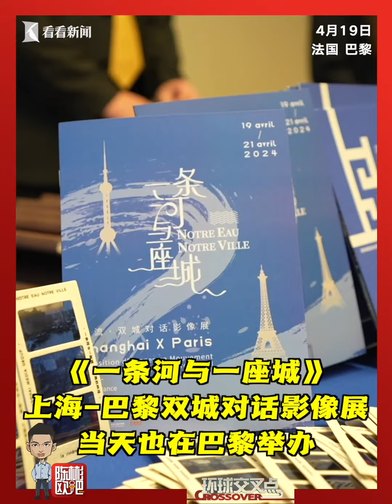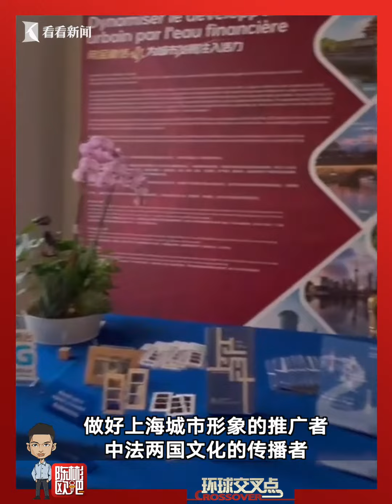中法建交60年｜立足上海放眼世界！上海广播电视台两项活动亮相法国巴黎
-法国时间4月19日上午，一场主题为《一条河与一座城》的上海-巴黎双城对话影像展在巴黎塞纳河畔欧洲卫视巴黎人文交流中心举办。来自法国国家视听研究院，法国国家图书馆、同济大学、交通大学等多家中法机构的嘉宾和学者代表观看了展览，他们都对照片展赞不绝口。展览以《水之初》《水之秀》《水之畔》《水边人》四章节的声光影像，展现上海与巴黎的摩登之美和人文底蕴。

当天下午，“闪亮•上海”2024国际光影艺术大赛启动仪式也在法国巴黎举办，大赛仍由中国影视、多媒体创作领军人物、国家一级影视导演滕俊杰领衔担任评委团主席，以创新性与国际视野，挖掘更多具有时代性、技术与艺术融合、生动展示上海城市活力的光影艺术作品。获奖及部分入围作品将于2024年9-10月在上海亮相展映。

站内热门：
1、【外交部发言人】华春莹+汪文斌+毛宁：时而严肃，时而幽默；时而犀利，时而暖心，他们是外交天团！
2、【驻美记者眼中美国政治】东方卫视白宫记者张經義：零距离解读美国政治！
3、【资深国际评论员@环球叶问】美女评论员章一叶：还在看老伯伯谈政治吗？来，和她一起聊聊国际热点！点我鸭！
5、【看看看日本】东方卫视东京站记者宋看看：在日本聊日本，“精致”解读日本政治生活，他们更懂！
7、【陈彬欧巴坐镇欧洲看世界】90后驻外记者眼中的欧洲政治长啥样？东方卫视驻欧洲记者陈彬，努力搞一搞！
8、【国际热点深度解读@交叉点评】东方卫视深度国际时评节目《环球交叉点》嘉宾天团：跟着大咖追热点、涨知识！你就是朋友圈的“懂王”！
9、【国际热点周周聊@环球交叉点】东方卫视深度国际时评节目《环球交叉点》：上海时间每周日上午8点，跟随风靡全球的袁鸣姐姐和智库专家们，解读国际政治，顶级水准、干货满满！
优质拍档：
【ShanghaiEye魔都眼】
shorturl.at/mpv04
官方网站：
您还可以在下面这些地方找到我们：
微信公众号：环球交叉点 (smgcrossover)
微信视频号：环球交叉点
头条号：Knews环球交叉点、Knews交叉点评
抖音：环球交叉点